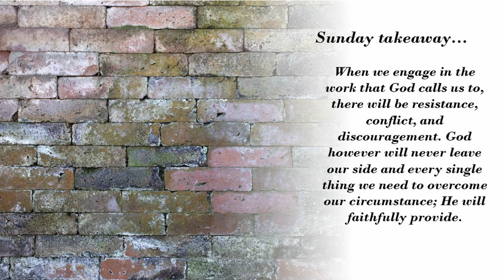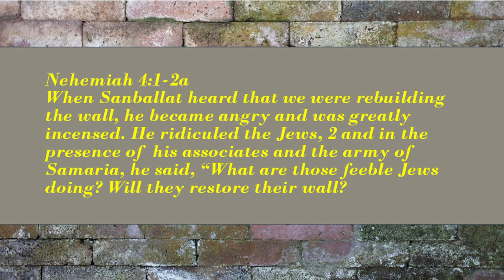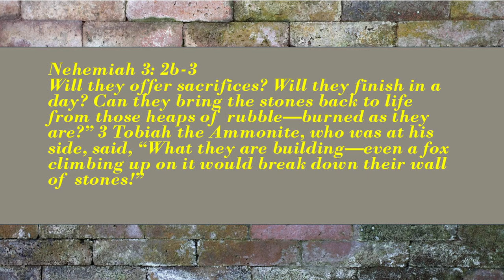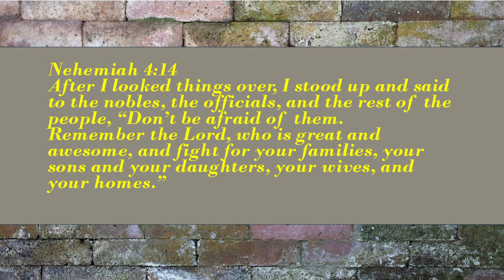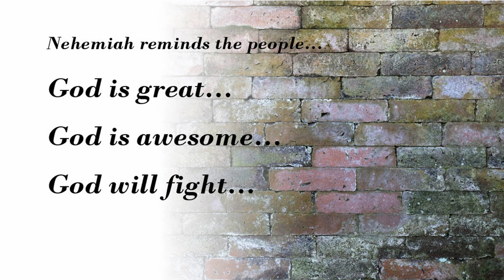Opposition to the Work - FFMC Sunday Message - June 23, 2024